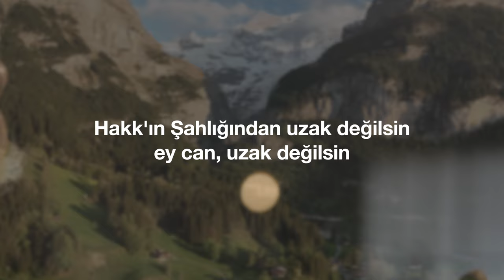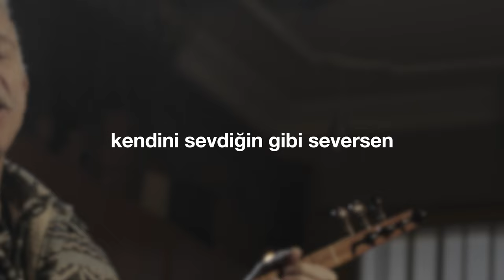"Hakk’ın Şahlığından Uzak Değilsin" (Cem Kervan) Söz Videosu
"Hakk’ın Şahlığından Uzak Değilsin"
Tekli Olarak Çıkış Tarihi: 28 Şubat, 2024
Albümün Çıkış Tarihi: 27 Mart, 2024

Sazlar: Serhat Doğan
Kaval: Veli Kenan Şimşek
Perküsyon: Haydar Demir
Erbane: Charles Vincent
Geri Vokaller: Meliha Bilgili, Gülseren Yılmaz

Aşkla dolu Hakk’ı sevip översen
Komşuna karşı hep mihmanperversen
Kendini sevdiğin gibi seversen

KERVAN’ım Hak benim her şeyim dersen
Sevgiye en büyük değer verirsen
Bütün kurbanlardan mühim görürsen

Esin Kaynağı: İncil'in Markos Suresi 12:34